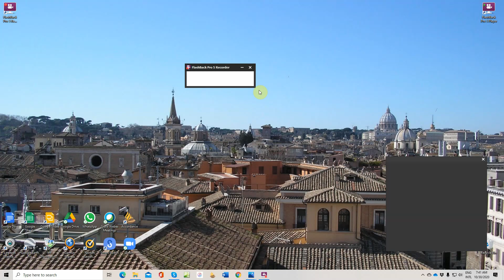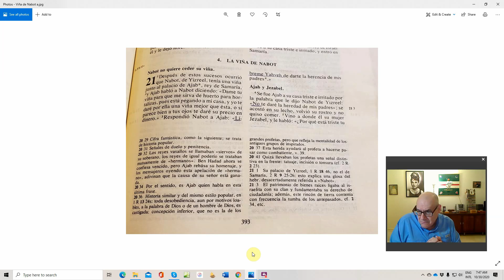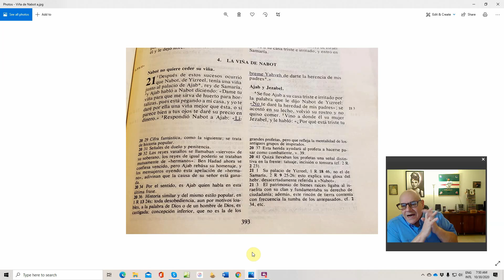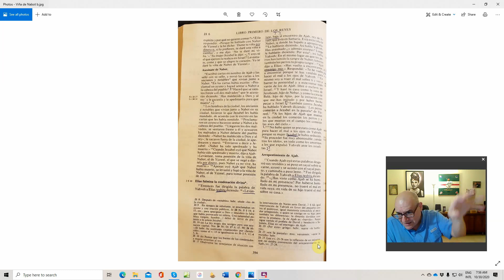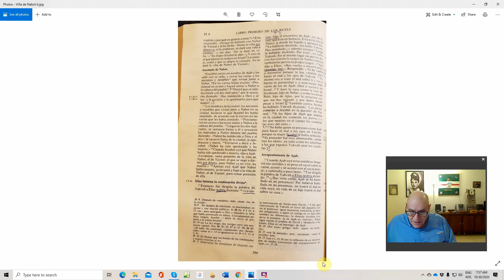El rey Ajab le roba la viña a Nabot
Este relato bíblico es un modelo de cómo se codicia, se trama, se engaña (se da falso testimonio) y roba y se termina por asesinar.